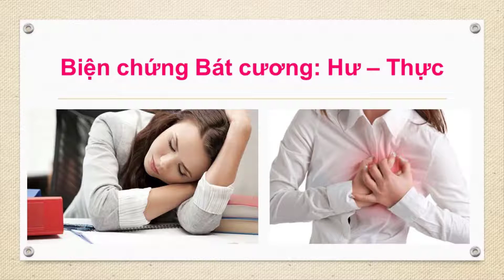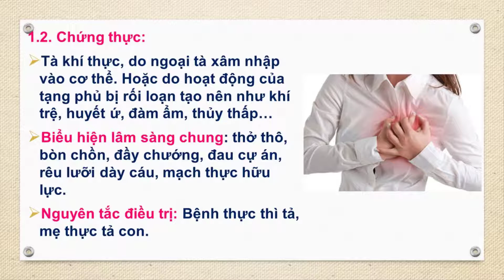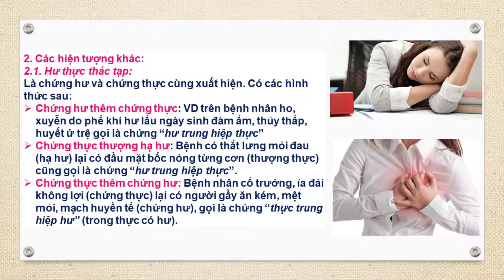Biện chứng Bát cương: Chứng Hư - Thực | Bacsiyhoccotruyen.vn